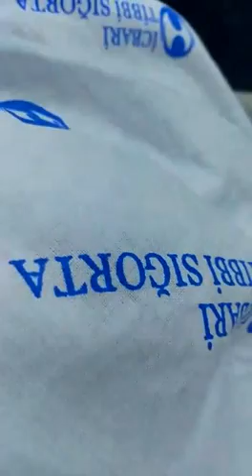Der Fall Timmy Hatton - Neuensteiner in Aserbaidschan festgehalten | GSCHWÄTZ - Das Magazin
Auch im Iran verbreitet sich der Coronavirus. Im Nachbarland Aserbaidschan wird aus diesem Grund Timmy Hatton aus Neuenstein mit seiner hochschwangeren Frau festgehalten.